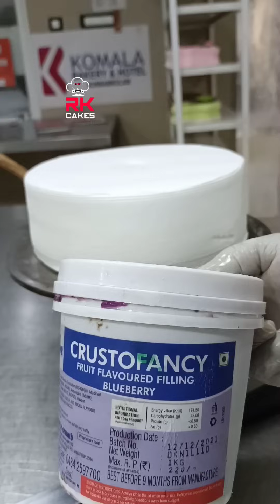blueberry cake and cup cupcake